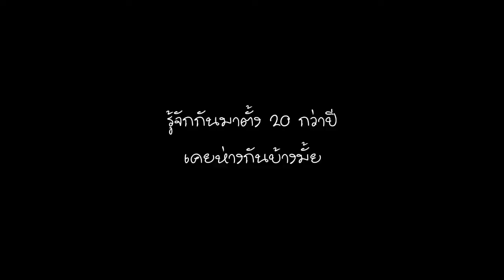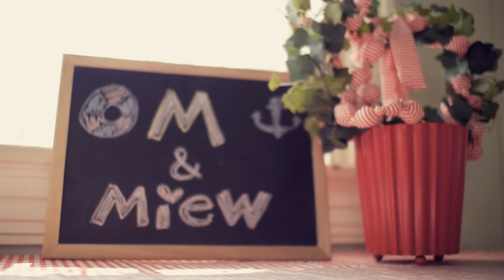Miew & M MV Presentation @ Chocolate Ville (ชอกโกแลต วิลล์)